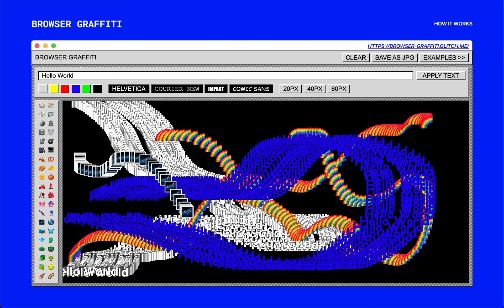Browser Graffiti 💻 🎨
Browser Graffiti explores computer aesthetics of the past and present and focuses on an aesthetic point of view. Since everyone has different situations such as different OS and browsers, it gives each user a unique experience and allows them to create a different design for each. By using emoji and text as a drawing tool, it shows everyday OS design from a new perspective and let user create their own voice and their own aesthetics.